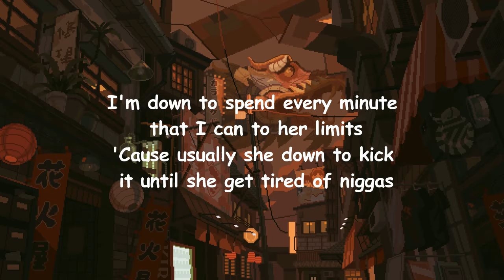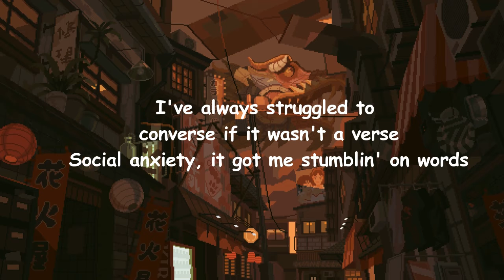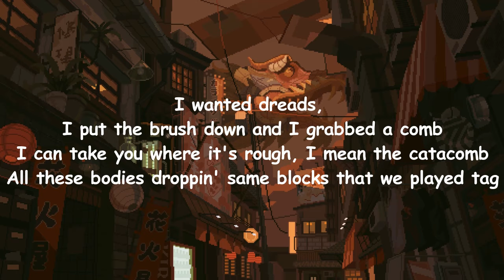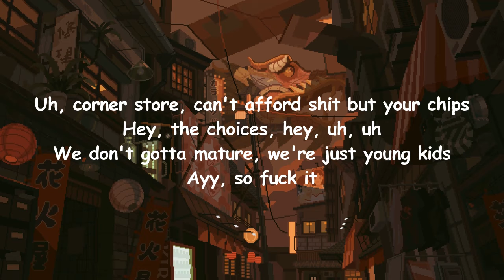Saba ft. Day Wave — 2012 Lyrics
2012 Lyrics:

Yeah, two students that had each other back and the world against 'em
Who barely showed up to class once they had each other's attention
I'm down to spend every minute that I can to her limits
'Cause usually she down to kick it until she get tired of niggas
Music's our common interest, we ramblin' about Kendrick and Kid Cudi
I'm tryna put her onto shit that she missin'
But she had everything, I mean everything I was listing
So I even gave her my tapes in hope she would try to listen
The kind of bond where it get hard not to fall in your feelings
But she talkin' 'bout friendship (what?)
A similar commute, we on the same side of town
And her school close to my campus
So when I get off the bus, it's fuck it, I'm 'bout to go down there
I've always struggled to converse if it wasn't a verse
Social anxiety, it got me stumblin' on words
But I always speak my mind and shit when I'm with her (yeah)
Yeah, uh, corner store to the porch with my new thing
Yeah, my new thing, yeah, uh, yeah
We'll get lost in the world like we wanted
Hey, you know me, ayy, yeah
Uh, corner store, can't afford shit but your chips
Hey, the choices, hey, uh, uh
We don't gotta mature, we're just young kids
Ayy, so fuck it
I had everything I needed, everything
Yeah, I had everything I needed, everything
Yeah, my niggas that had each other back and the world against 'em
From a poverty stricken parable that our hearts had written
We come from fifty-cent bags of candy and penny pinchin'
It's like a wishin' well if we gave the concrete our wishes
We dreamt so loudly, we would wear it when the sun would slow up
On the grayest day, we on the train in our colorful clothin'
A child-like innocence, we cherished it and tried to hold it
We was either askin' 'bout performances or where the hoes was
My granny basement became the Mecca like Eric Foreman's
The cushion in my uncle couch fell out, but we still on it
Shit, if you ever need a place to stay, you can sleep over
If not, it's back to CTA, I'll catch y'all in the mornin'
The green line's dangerous, for us it's just how we get home
I wanted dreads, I put the brush down and I grabbed a comb
I can take you where it's rough, I mean the catacomb
All these bodies droppin' same blocks that we played tag
For some old shit, they wanted they payback
So we escape it all in the booth with the playback
'Cause this the only place that we knew you were safe at
Say, I had everything I needed, everything
'Cause I had everyone I needed